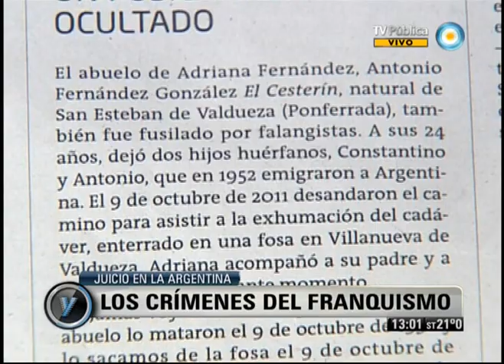V7inter: Entrevista a Baltasar Garzón: Juez español, asesor de la Cámara de Diputados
Sábado 23 de marzo de 2013/ Entrevista al jurista español sobre las causas por violaciones a los derechos humanos durante el franquismo y el panorama judicial que se abre para terminar con décadas de impunidad por los crímenes del Plan Cóndor, en el que colaboraron las dictaduras militares de la región durante los años 70. © Noticiero Visión Siete/ TV Pública/ Argentina.